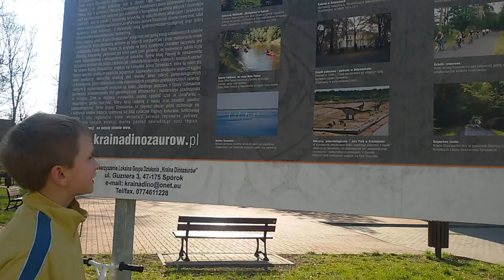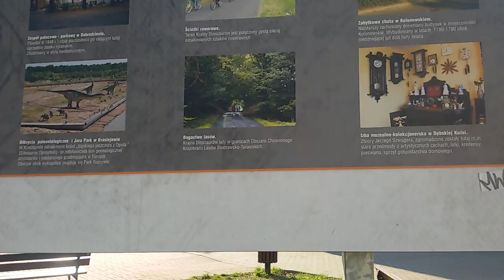Odc.5. Wiadomośći Zawadzkie ,,kinoteatr"